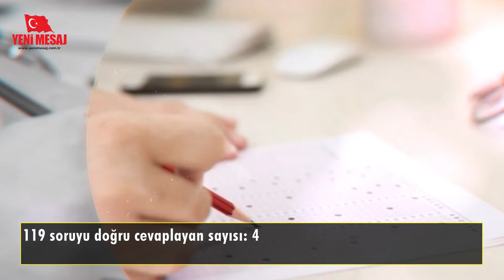YKS'de sıfır çeken öğrencilerin sayısı açıklandı, izlerken sakin olun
2020 YKS'nin istatistikleri açıklandı.
Sıfır çeken öğrencilerin sayısı şoke etti.